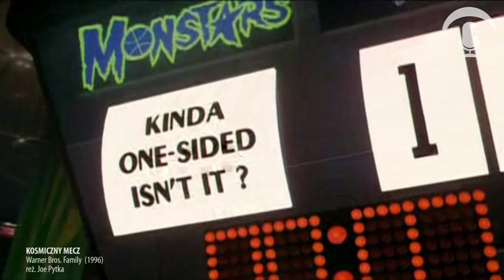ODCINEK 15: WIKTOR ZBOROWSKI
00:00 intro
00:36 ASTERIX I OBELIX
02:17 KRÓL LEW
04:27 KUNGFU PANDA
06:00 HOBBIT
06:56 DZWONNIK Z NOTRE DAME
07:39 MUMINKI
07:57 SMERFY
08:45 KOSMICZNY MECZ